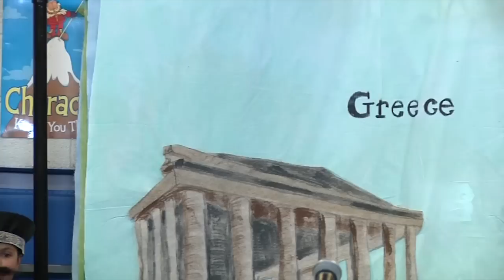2015 Rogers Project Fourth: "Dig It"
Rogers fourth graders performed for the annual fourth project on February 12, 2015. This year the fourth graders explored ancient cultures in the music filled play "Dig It." With the help of Lucy, the skeleton, two archaeologists learned about Mesopotamia, Egypt, Greece, Rome, Asia and the the impact the present day has on the future.

Connect with Berkley Schools!